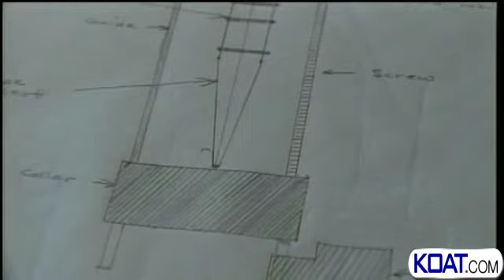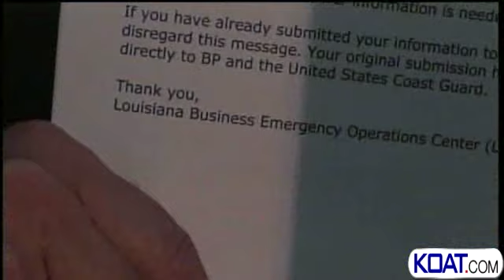BP Interested In Alb. Man's Oil Spill Solution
Several weeks ago, Action 7 News spoke with a local engineer who believes he can help plug the oil spill leak in the Gulf  and now he said BP maybe taking his plan seriously.